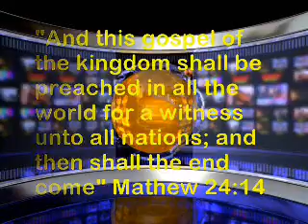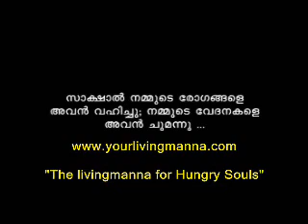Malayalam Christian Sermon: End Times by Pr. O M Rajukutty